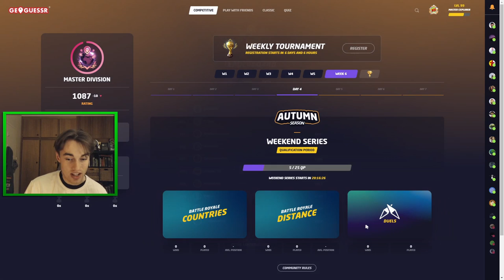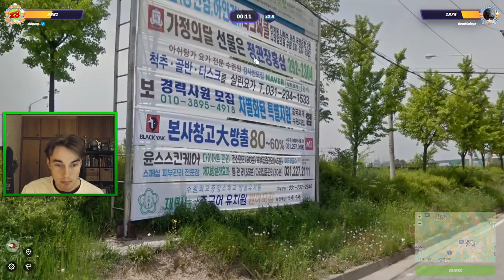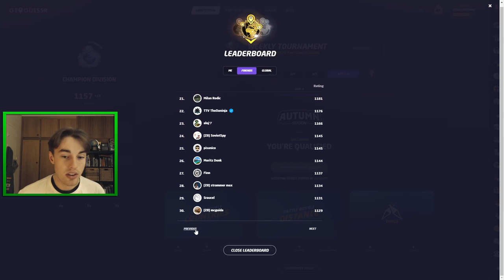Road to Geoguessr World #1 - Ranking Up!!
In this video, I'm back on the road to number one duels player in the world. This was a really successful episode, i continue to believe that this challenge is not ridiculous as it at first seemed. Hope you all enjoy:)